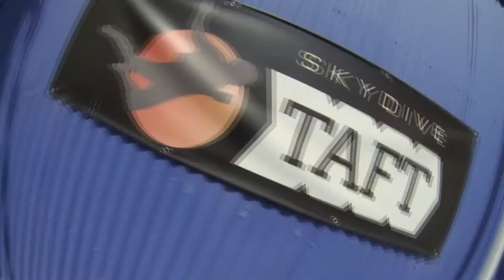Oswaldo Campos Skydive Taft.